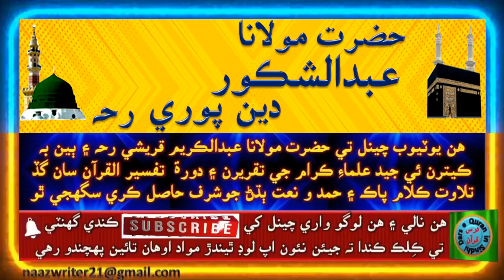حضرت مولانا عبدالشڪور دين پوري رحه | اهلبيت جي محبت جي دعويدارن بابت حقيقتون